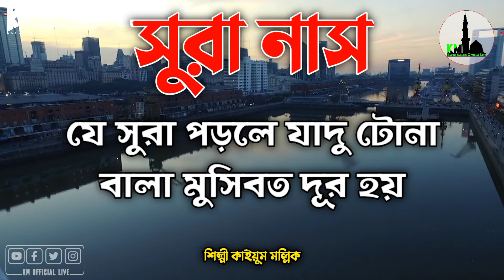সুরা নাস !! যে সুরা পড়লে যাদু টোনা বালা মুসিবত দূর হয় !! সুপার কন্ঠে তেলাওয়াত !! Surah Nas Bangla